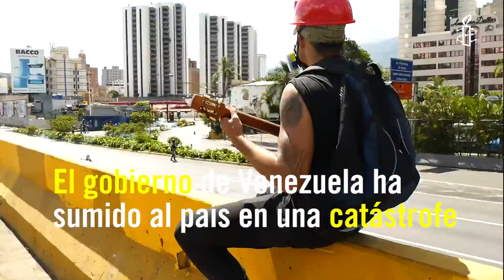Cerca de 100 muertos en Venezuela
Los ataques recurrentes contra la población venezolana y los discursos incitando a la violencia por parte de las autoridades indican una política premeditada de represión violenta contra cualquier forma de disidencia. Así lo indicó Amnistía Internacional tras un nuevo aumento de muertes durante manifestaciones, con al menos 91 casos registrados en tan solo tres meses.
“El gobierno del presidente Nicolás Maduro usa la violencia y fuerza ilegítima contra la población venezolana para neutralizar cualquier crítica, no son reacciones aisladas es una estrategia planificada”, indicó Mariela Belski, directora ejecutiva de Amnistía Internacional Argentina.
Desde que las protestas  empezaron el 4 de abril, fuentes oficiales citan al menos 91 personas muertas y más de 1.400 heridas en el contexto de la crisis política en Venezuela.
Asimismo, existen preocupaciones sobre un probable empeoramiento de la situación de cara a las elecciones para la Asamblea Nacional Constituyente que tendrán lugar el próximo 30 de julio en un contexto de alta conflictividad social.